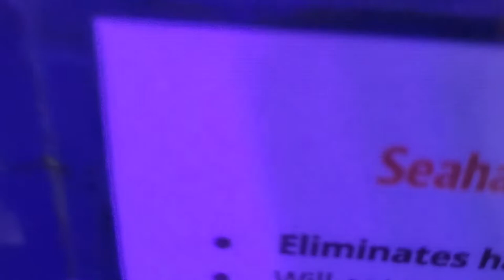Is it a Rabbit or a Snail?? No, it's a SeaHare!! (2022)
Is it a Rabbit or a Snail??  No, it's a SeaHare!!  That's a lot of pink Coral!    The common name "sea hare" is a direct translation from Latin: lepus marinus, as the animal's existence was known in Roman times. The name derives from their rounded shape and from the two long rhinophores that project upward from their heads and that somewhat resemble the ears of a hare.